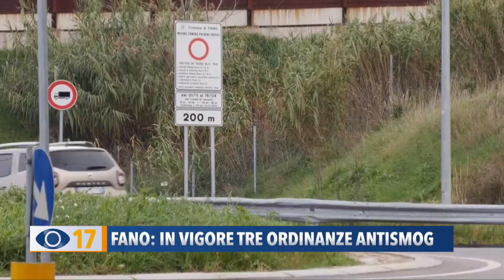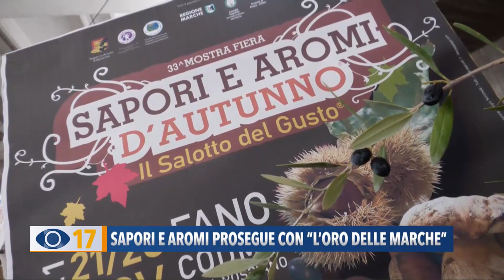Occhio alla Notizia 29 novembre 2021